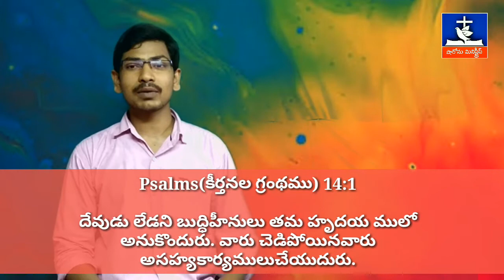దేవుడు ఉన్నాడా? ( Proofs and facts ) / Does god exist ? / Bro. David Rojinus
Scientific proofs for god's existence